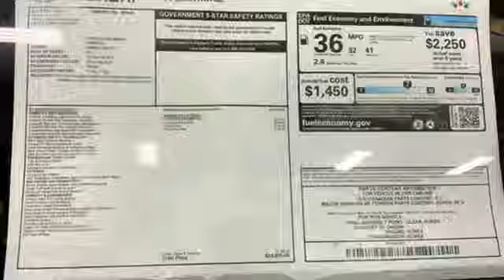New 2025 Hyundai Elantra Capitol Heights MD Washington-DC, MD FSU856816 - SOLD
Year: 2025
Make: Hyundai
Model: Elantra
Trim: SE
Engine: 4 2.0 L
Transmission: Variable
Color: Ultimate Red
Interior: Black
Stock #: FSU856816
VIN: KMHLL4DG4SU856816

Address:
1770 Ritchie Station Court